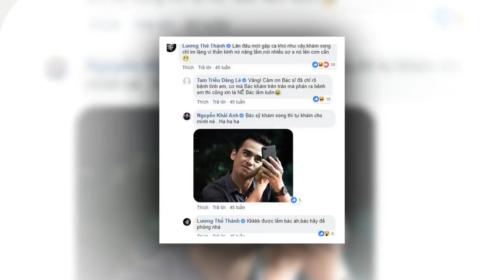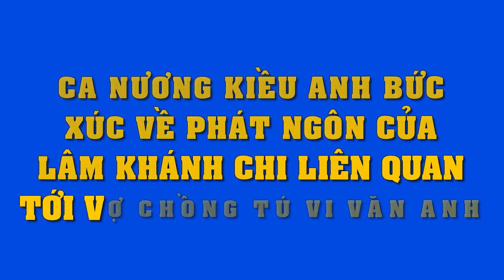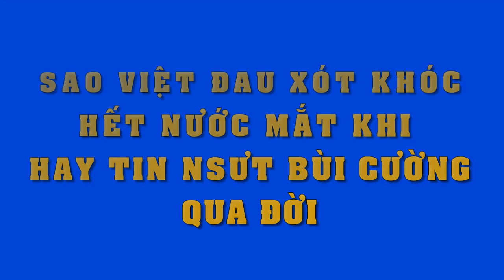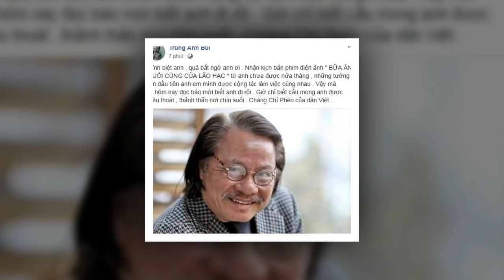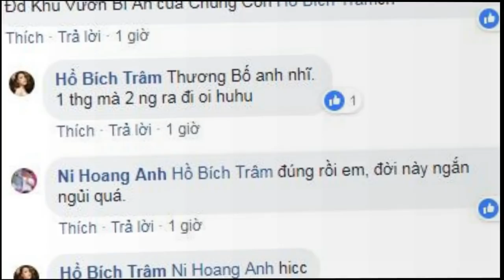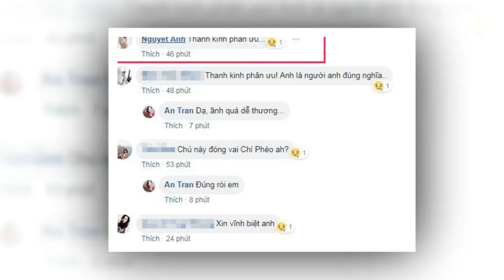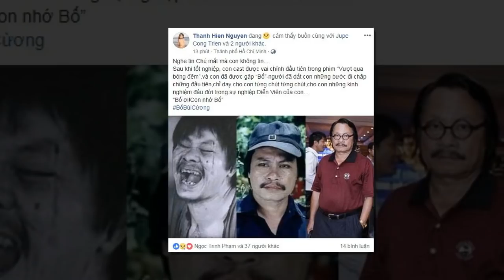Ngắm khoảnh khắc đáng yêu của loạt nhóc tì dàn sao khủng vừa chào đời 2018